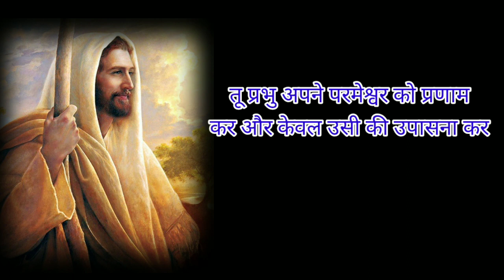Devil tempted jesus/ शैतान द्वारा यीशु का परीक्षा 3 April 2024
Devil tempted jesus/ शैतान द्वारा यीशु का परीक्षा 3 April 2024 grace of jesus
grace for jesus
holy spirit production
holy jesus
holy bible